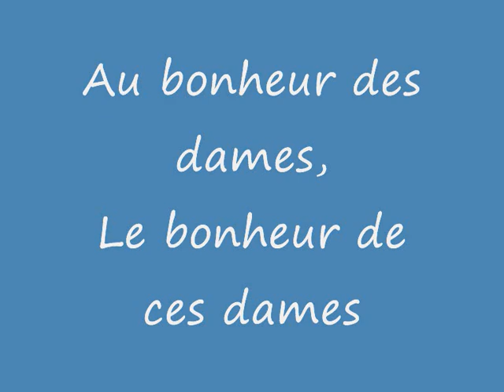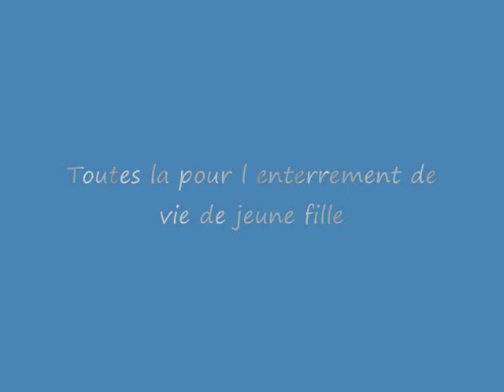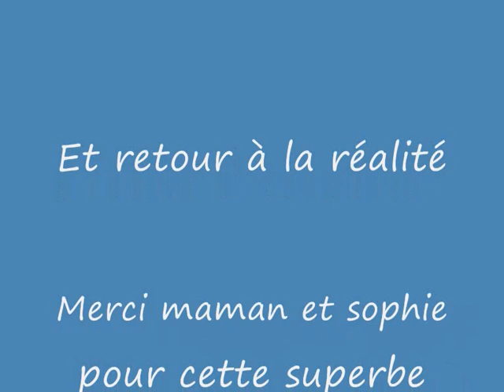Le bonheur des dames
ma sortie de vie de jeune fille